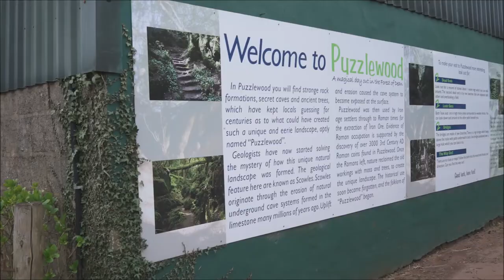Finding the Throne in Puzzlewood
We finally went to puzzlewood and found the throne. Its a really nice place to go and quite unique.

Puzzlewood was used as a filming location for many episodes BBC TV show Merlin, "The Labyrinth of Gedref" and "The Nightmare Begins" and also the 2010 Doctor Who episode "Flesh and Stone" and the 2013 Doctor Who Christmas Special "The Time of the Doctor" as well as, the BBC's 2016 adaptation A Midsummer Night's Dream. More recently it was used as a film location for Star Wars: The Force Awakens.